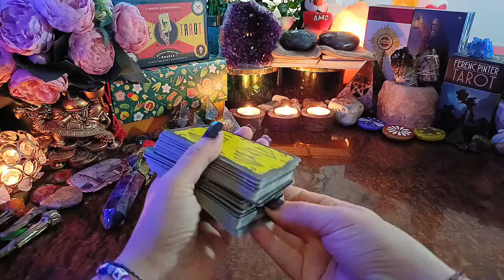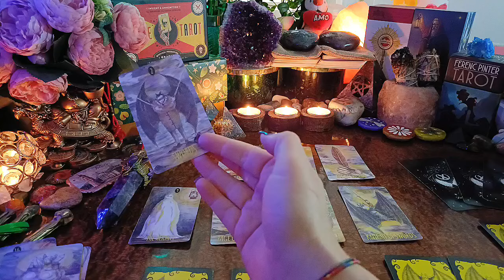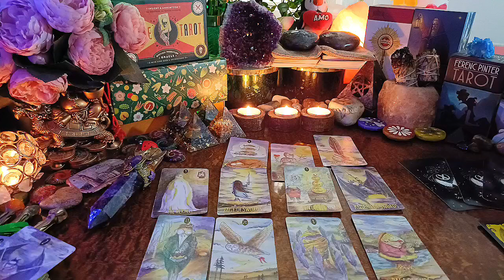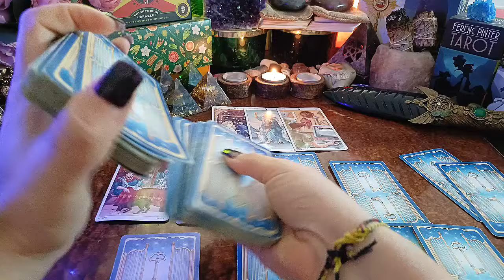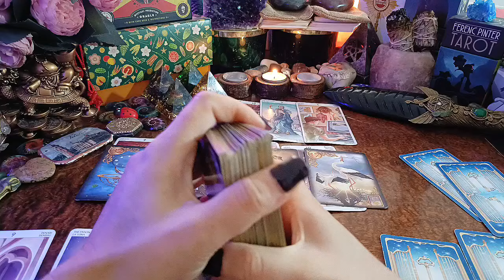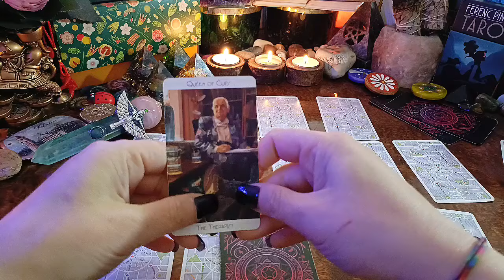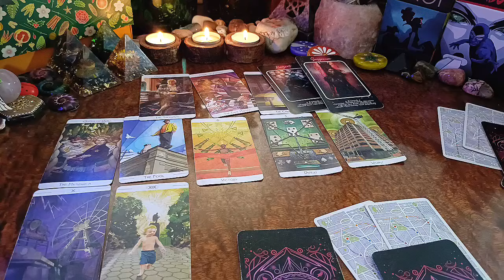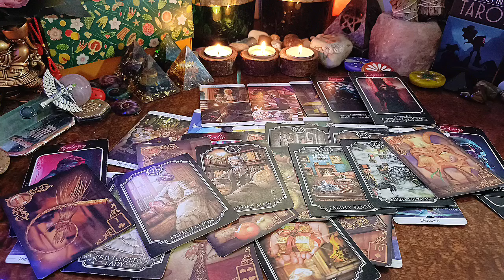⛔️ QUESTA PERSONA TI CAMBIERÀ LA VITA 《 TAROCCHI 》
0:46 - 1
24:01 - 2
47:01 - 3

💚 Buon Viaggio

l/UC01VT3MHh05lERgztiA4Vvw